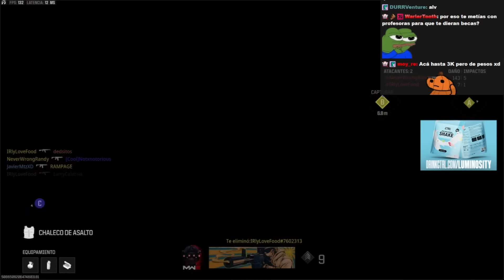ELDED y AMABLITZ EN PLÁTICAS DE MEDIA NOCHE 15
@deDOS  y @AmaBlitz  EN PLÁTICAS DE MEDIA NOCHE 15

En llamada: @Nephtunie @larrycabirria5111 @JavierMtz